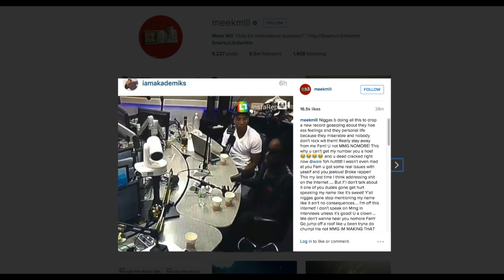Meek Mill Disses Wale On Instagram: "You Not MMG No More!"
Meek Mill has attacked Wale following his appearance on the Breakfast Club.

Meek Mill is still getting over his beef with Drake, but it isn't stopping him from going at Wale in a very similar fashion today.

Taking to Instagram, Meek attacked Wale for comments he made on the Breakfast Club this morning, where he discussed Meek's beef with Drake as well as his own struggles with depression.

Meek accused Wale of gossiping to promote his new music, as well as saying he's no longer a part of MMG. Later on he claims that Wale was attempting to call him because he thought Ross owed them both money. He also takes plenty of cheap shots about Wale's depression throughout.

MMG